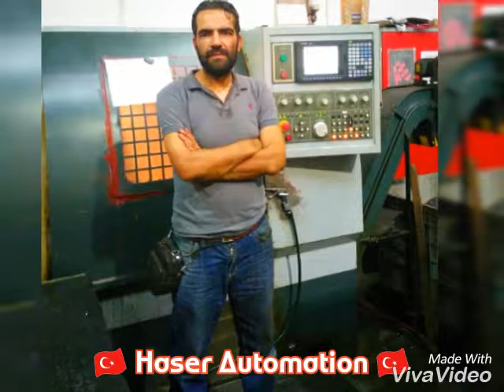🇹🇼 Alex-Tech makinaları LER TC-200 CNC torna makinesi arıza tespit, elektrik ve elektronik sisteml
🇹🇼 Alex-Tech makinaları LER TC-200 CNC torna makinesi arıza tespit, elektrik ve elektronik sistemleri bakım onarımları (🇹🇼 Alex-Tech machinery LER TC-200 CNC lathe machine fault detection, electrical and electronic systems maintenance repairs)